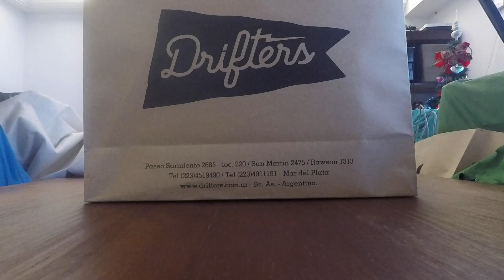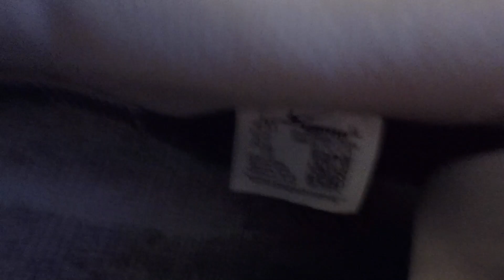NIKE SB DUNK LOW "ATMOSPHERE CORAL"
HOY ANALIZAMOS LAS NIKE SB DUNK LOW BLACK WASHED CORAL. OTRO ATRACTIVO GENERAL RELEASE, HECHAS EN CUERO Y GAMUZA.
LA DIFERENCIA MÁS NOTABLE DEL MODELO ES SU COLOR, PROBABLEMENTE UNO DE LOS MENOS UTILIZADOS Y POR LO TANTO MÁS RAROS Y COTIZADOS.
EXISTE UN MODELO SIMILAR CON LA SUELA Y EL SWOOSH ROSADOS, LANZADOS EN 2009, DESDE ENTONCES, NO HA VUELTO A VERSE HASTA 2019, QUE VUELVE A INCORPORARSE AL CATÁLOGO EN ALGUNOS MODELOS LUEGO DE 10 AÑOS.
COMO SIEMPRE, GRACIAS A TODOS POR VER EL VIDEO, COMENTEN Y DEN PULGARES ARRIBA SI LES GUSTA.

PABLO

AUJOURD'HUI, NOUS JETONS UN COUP D'OEIL AU NIKE SB DUNK LOW BLACK WASHED CORAL. UNE AUTRE SORTIE GÉNÉRALE ATTRAYANTE, RÉALISÉE EN CUIR ET EN DAIM.
LA DIFFÉRENCE LA PLUS NOTABLE DU MODÈLE EST SA COULEUR, PROBABLEMENT L'UNE DES MOINS UTILISÉES ET DONC PLUS RARES ET RECHERCHÉES.
IL EXISTE UN MODÈLE SIMILAIRE AVEC SEMELLE ET SWOOSH ROSE, SORTI EN 2009, DEPUIS LORS, ON NE L'A PLUS REVU JUSQU'EN 2019, QUI REVIENT AU CATALOGUE DANS CERTAINS MODÈLES APRÈS 10 ANS.
COMME TOUJOURS, MERCI À TOUS CEUX QUI ONT REGARDÉ LA VIDÉO, LA COMMENTENT ET LUI DONNENT LEUR AVIS SI VOUS L'AIMEZ.

PABLO

TODAY WE TAKE A LOOK AT THE NIKE SB DUNK LOW BLACK WASHED CORAL. ANOTHER ATTRACTIVE GENERAL RELEASE, MADE IN LEATHER AND SUEDE.
THE MOST NOTABLE DIFFERENCE OF THE MODEL IS ITS COLOUR, PROBABLY ONE OF THE LEAST USED AND THEREFORE MOST RARE AND SOUGHT AFTER.
THERE IS A SIMILAR MODEL WITH PINK SOLE AND SWOOSH, RELEASED IN 2009, SINCE THEN, IT HAS NOT BEEN SEEN AGAIN UNTIL 2019, WHICH IS BACK IN THE CATALOGUE IN SOME MODELS AFTER 10 YEARS.

PABLO

OGGI DIAMO UN'OCCHIATA ALLA NIKE SB DUNK LOW BLACK WASHED CORAL. UN ALTRO ATTRAENTE RILASCIO GENERALE, REALIZZATO IN PELLE E PELLE SCAMOSCIATA.
LA DIFFERENZA PIÙ NOTEVOLE DEL MODELLO È LA SUA COLORWAY, PROBABILMENTE UNO DEI MENO UTILIZZATI E QUINDI PIÙ RARO E RICERCATO.
C'È UN MODELLO SIMILE CON SUOLA ROSA E SWOOSH, RILASCIATO NEL 2009, DA ALLORA, NON È STATO VISTO DI NUOVO FINO AL 2019, CHE TORNA AL CATALOGO IN ALCUNI MODELLI DOPO 10 ANNI.
COME SEMPRE, GRAZIE A TUTTI PER AVER GUARDATO IL VIDEO, COMMENTATE E DATE IL POLLICE IN SU SE VI PIACE.

PABLO

오늘 우리는 NIKE SB DUNK LOW BLACK WASHED CORAL을 검토합니다. 가죽과 스웨이드로 제작 된 또 다른 매력적인 일반 출시 제품입니다.
모델의 가장 눈에 띄는 차이점은 색상입니다. 아마도 덜 사용 된 것 중 하나 일 것이므로 희귀하고 가격이 책정됩니다.
2009 년에 출시 된 PINK SOLE 및 SWOOSH와 유사한 모델이 있으며, 그 이후로 10 년 후 일부 모델의 카탈로그로 반환되는 2019 년까지 다시 보지 못했습니다.
항상 비디오를 시청 해주셔서 감사합니다. 마음에 들면 댓글을 달고 좋아요를 눌러주세요.

폴

HOJE, DAMOS UMA OLHADA NO CORAL DE BAIXO TEOR DE CORAL PRETO LAVADO DA NIKE SB. OUTRO ATRAENTE LANÇAMENTO GERAL, FEITO EM COURO E CAMURÇA.
A DIFERENÇA MAIS NOTÁVEL DO MODELO É SUA COLORAÇÃO, PROVAVELMENTE UMA DAS MENOS UTILIZADAS E, PORTANTO, MAIS RARAS E PROCURADAS.
EXISTE UM MODELO SIMILAR COM SOLA ROSA E SWOOSH, LANÇADO EM 2009, DESDE ENTÃO, NÃO FOI VISTO NOVAMENTE ATÉ 2019, O QUAL RETORNA AO CATÁLOGO EM ALGUNS MODELOS APÓS 10 ANOS.
COMO SEMPRE, OBRIGADO A TODOS POR ASSISTIR AO VÍDEO, COMENTAR E DAR OS POLEGARES PARA CIMA SE VOCÊ GOSTAR.

PABLO

今日は、NIKE SB DUNK LOW BLACK WASHED CORAL。レザーとスエードで作られた、もう一つの魅力的なジェネラルリリース。
このモデルの最も顕著な違いは、そのカラーウェイであり、おそらく最も使用されていないものの一つであり、それゆえに、より多くの希少価値があり、求められています。
2009年にリリースされたピンクのソールとスウォッシュを持つ類似モデルがありますが、それ以来、それは2019年まで見られず、10年後に一部のモデルではカタログに戻っています。
いつものように、ビデオを見てくれた皆さんに感謝します。

パブロ

HEUTE WERFEN WIR EINEN BLICK AUF DEN NIKE SB DUNK LOW BLACK WASHED CORAL. EINE WEITERE ATTRAKTIVE ALLGEMEINVERÖFFENTLICHUNG, HERGESTELLT AUS LEDER UND WILDLEDER.
DER AUFFÄLLIGSTE UNTERSCHIED DES MODELLS IST SEINE FARBGEBUNG, WAHRSCHEINLICH EINE DER AM WENIGSTEN VERWENDETEN UND DAHER SELTENEREN UND GESUCHTEREN.
ES GIBT EIN ÄHNLICHES MODELL MIT PINKER SOHLE UND SWOOSH, DAS 2009 VERÖFFENTLICHT WURDE, SEITDEM WURDE ES BIS 2019 NICHT MEHR GESEHEN, DAS NACH 10 JAHREN IN EINIGEN MODELLEN IN DEN KATALOG ZURÜCKKEHRT.

PABLO